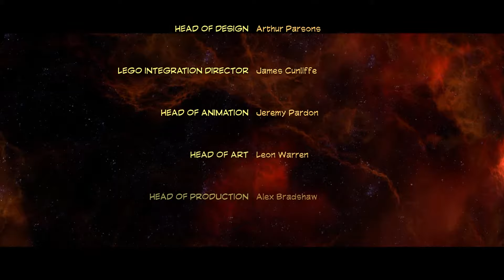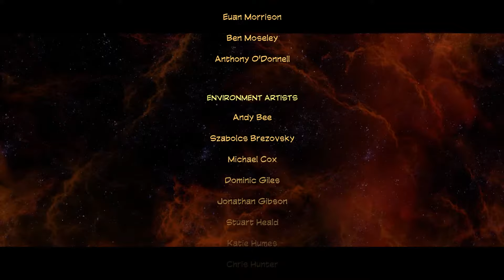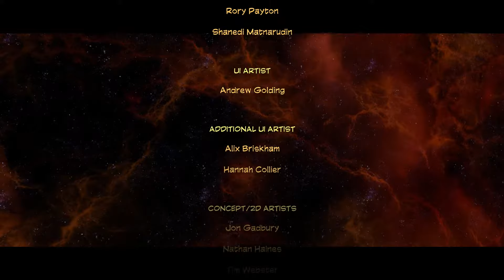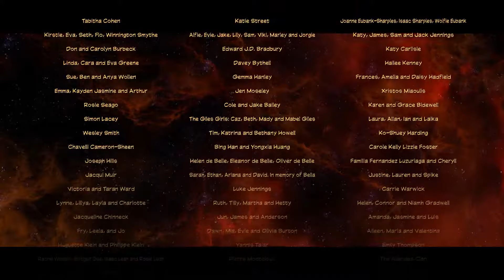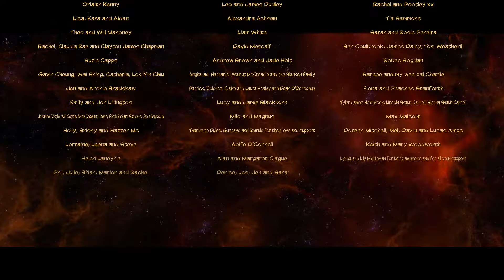LEGO Marvel Super Heroes 2 #24 KONIEC :D